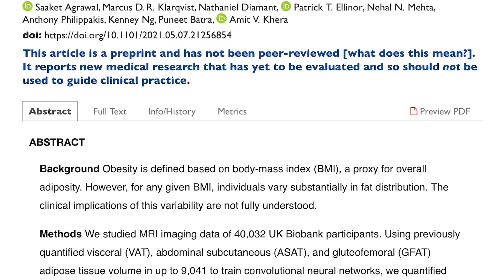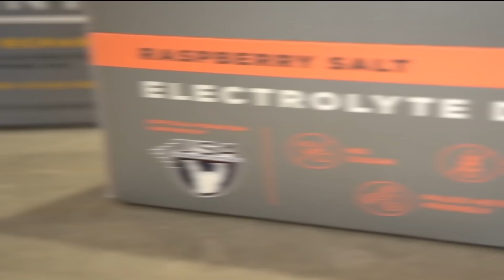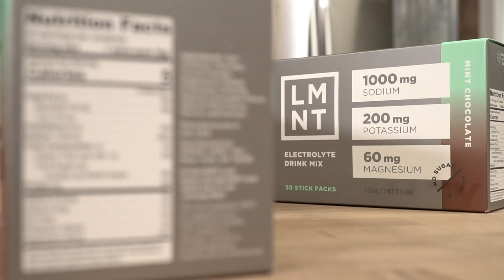High Visceral Fat But NOT Overweight (Small Pot Belly)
Are You Fat Inside? How to Measure Visceral Fat at Home

References

Timestamps ⏱

0:00 - Intro
2:33 - Visceral Fat vs Subcutaneous Fat Ratio
5:04 - The Grab Test
6:08 - Dangers of Excess Visceral Fat